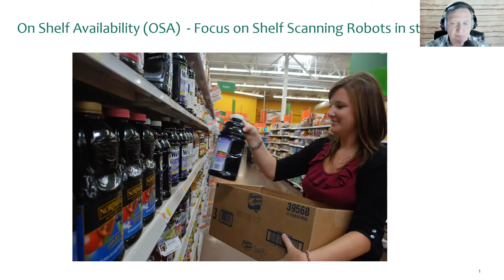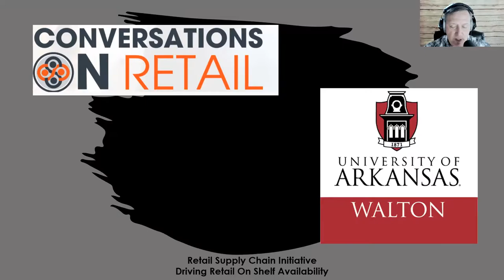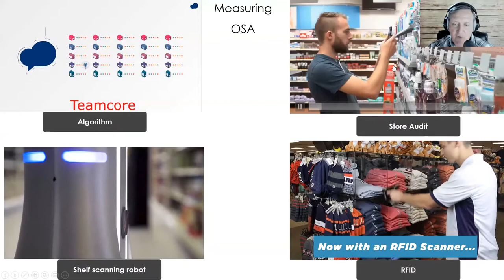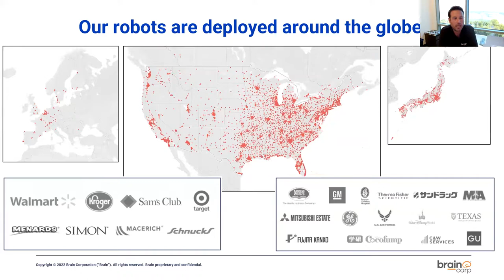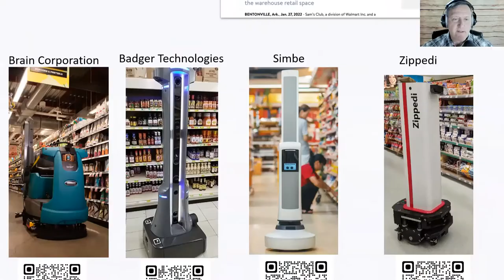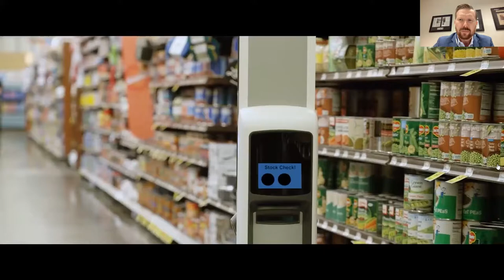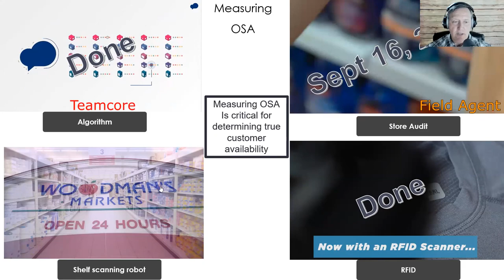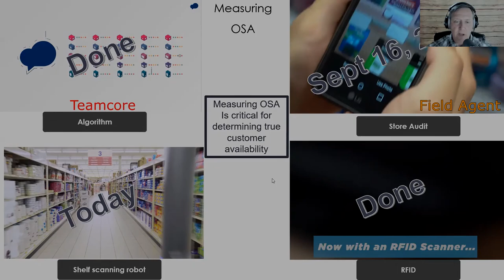Supply Chain LEAD Vodcast | Shelf Scanning Robots Technology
Join us as Mike Graen has a discussion with industry Experts on Shelf Scanning Robot Technology and impact to the Retail industry.

Join Mike Graen with his panelists:
David Pinn – CEO of Brain Corp
William Santiago – CEO of Badger Technologies
Brad Bogolea  – CEO of Simbe Robotics
Luis Vera – CEO of Zippedi Robots

Take a listen as Retail Supply Chain Initiative chair Mike Graen discusses with this great panel of CEO’s discuss the Shelf Scanning technology focus capability